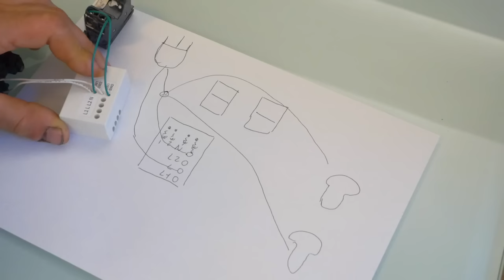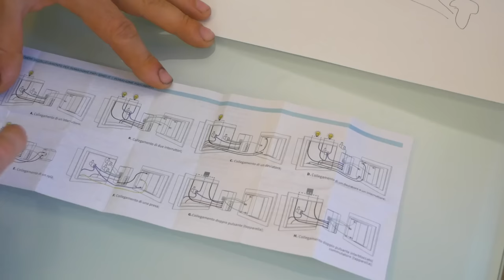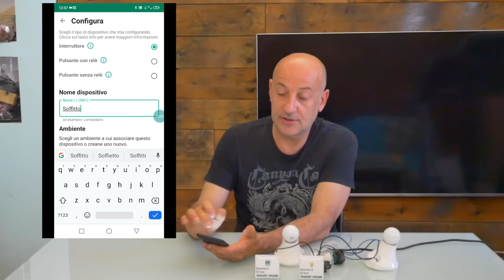powahome domotica migliore di sonoff e ankuoo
oggi testiamo un nuovo accessorio per la domotica delle luci, powahome un nuovo accessorio creato e costruito da startup italiana che ci permetterà di gestire il nostro impianto elettrico di casa con uno smartphone, vedremo come si monta e sucessivamente come si istala l applicazione